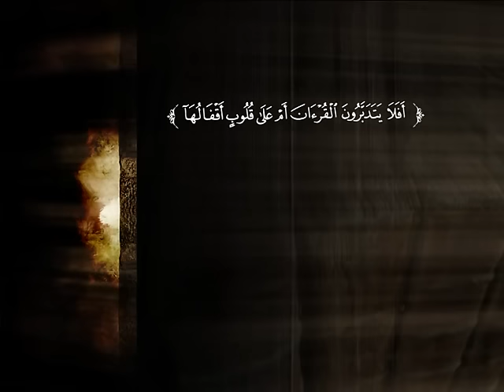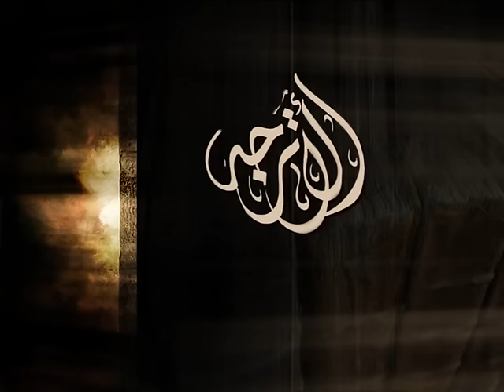تفسير سورة الواقعة من الآية 1 إلى الآية 40 | د. محمد بن عبد العزيز الخضيري